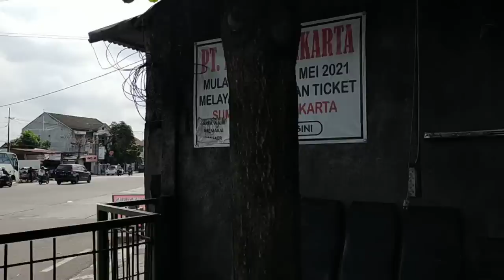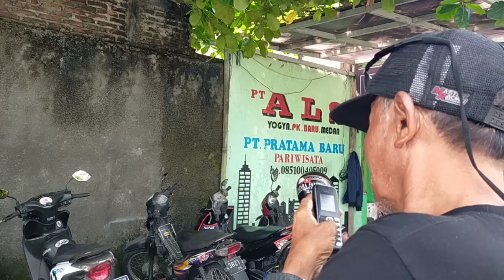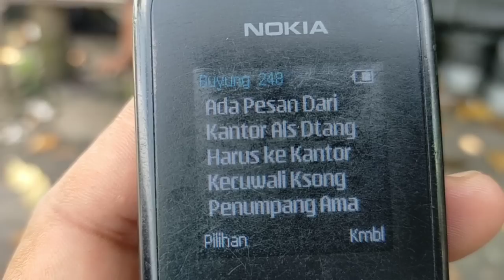PAK KETUA TIBA TIBA MEREPET KE SAYA..‼️BUS ALS 253 MASUK POOL BUS ALS JOGJAKARTA DI KAWAL PAK KETUA